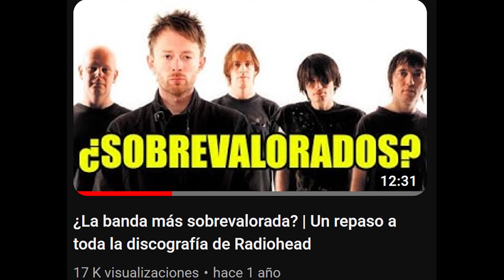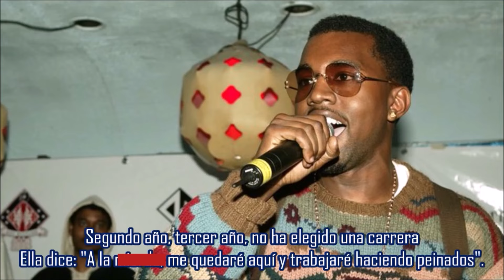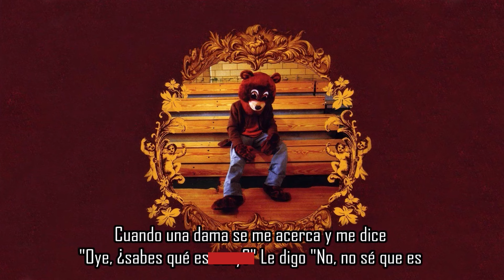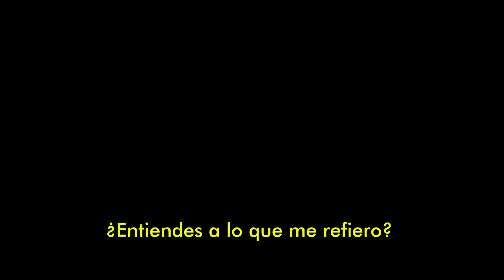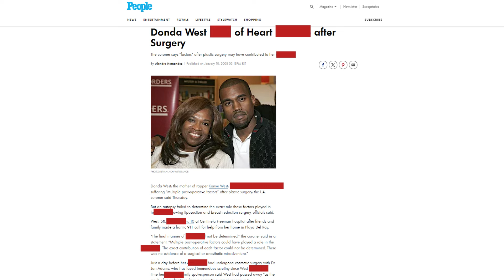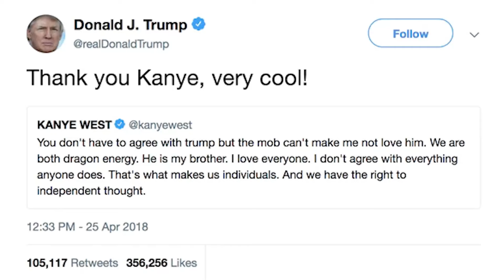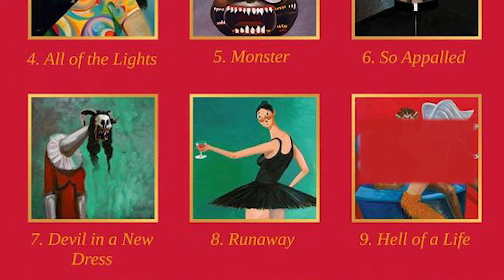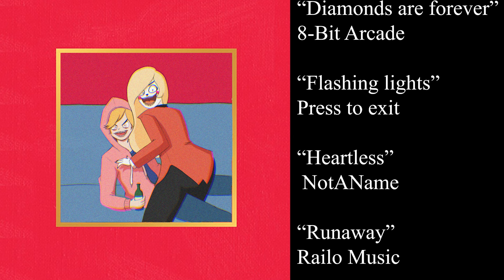¿El rapero más sobrevalorado? | Kanye West Pt. 1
Yeezy taught me

1:55 The college dropout
5:00 Late registration
8:18 Graduation
10:40 808 and heartbreak
13:05 My beautiful dark twisted fantasy